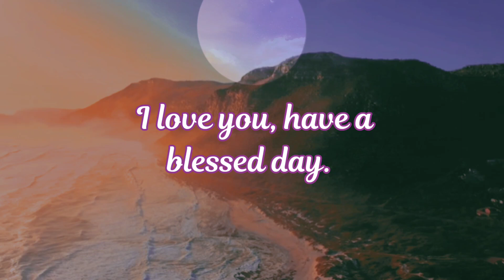God Says To You Today ☀️ given you the victory ☀️ have a blessed day 🔥CN378G/23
God Says To You Today ☀️ given you the victory ☀️ have a blessed day